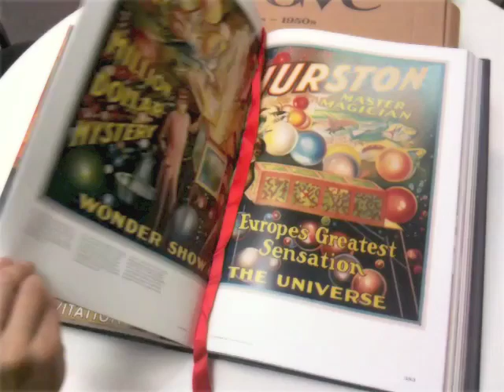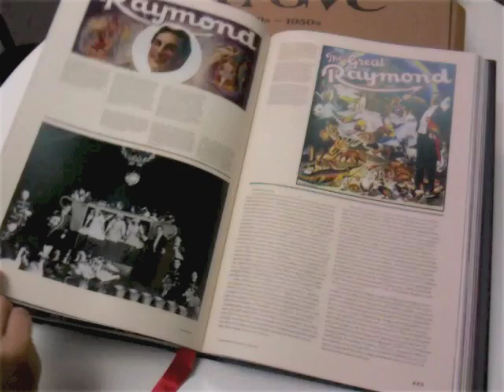TASCHEN Magic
Win this incredible tome over at the Why Do We Read blog.